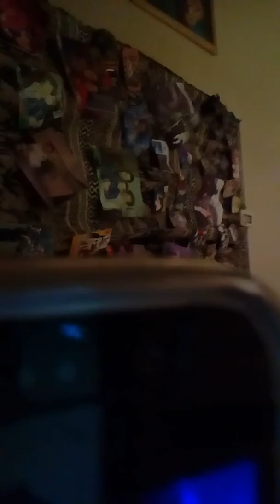Vete pa ca